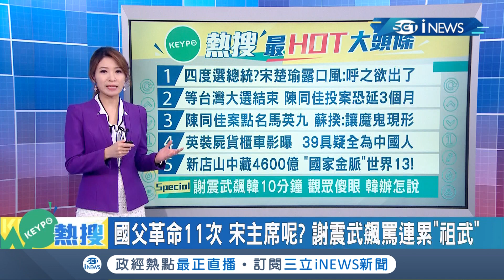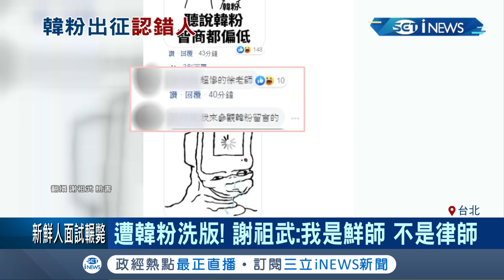宋楚瑜將"四度"參選總統？不正面回應卻說"呼之欲出"！｜主播 李昕芸｜【KEYPO熱搜】20191025｜三立iNEWS